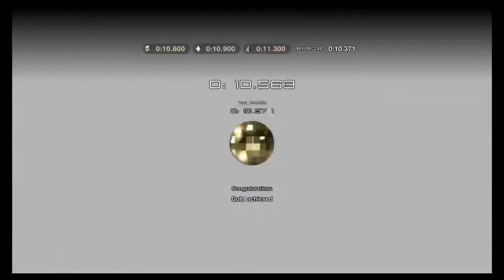Gran Turismo®SPORT Driving school 18